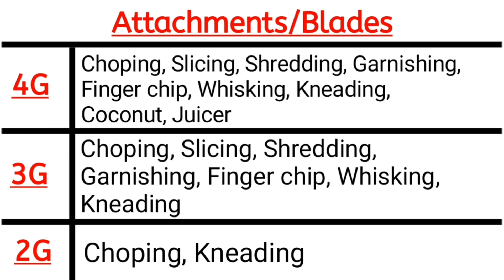MAGGI RIO 4G/3G/2G ALL-IN-ONE FOOD PROCESSOR ATTACHMENT FOR PREETHI BLUE LEAF GOLD GRINDER.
PREETHI ECO GOLD MIXER GRINDER (4G/3G/2G) ALL-IN-ONE FOOD PROCESSOR ATTACHMENT- A MAGGI RIO SERIES PRODUCT (UNIVERSAL)
4G/3G/2G ALL-IN-ONE FOOD PROCESSOR ATTACHMENT CAN EASILY FIT ON YOUR MIXER AND COMPLETE TEDIOUS KITCHEN TASKS LIKE DOUGH KNEADING, COCONUT SCRAPPING, AND ALL THE OTHER TEDIOUS JOBS LIKE SLICING, CHOPING, JUCING,  FINGER CHIPS, SHREDDING, WHISKING/ WHIPPING ETC.
THIS ATTACHMENT IS EQUIPPED WITH A UNIQUE GEAR BOX, WHICH HELPS TO REDUCE THE LOAD OF ATTA-MAKING & OTHER PROCESSES ON THE MIXER MOTOR.
COMPATIBLE WITH THE FOLLOWING BRANDS
1. BAJAJ
2. PRITHI
3. PRESTIGE
4. PREMIER
5. MURPHY RICHARDS
6. CROMPTON
7. RICO
8. ORIENT
9. INALSA
10. LIFE LONG
11. USHA
12. SOME MODELS OF HAVELLS & ALL MADE IN MUMBAI MIXERS
NOT COMPATIBLE WITH THE FOLLOWING BRAND MODELS
1. BAJAJ (WINNER)
2. MAHARAJA (ALL MODELS)
3. PRITHI (SPICE, ROYALE, POWER1, X PRO)
4. PANASONIC
5. JMJ (JUICER MIXER GRINDER ALL BRANDS)
6. *CAN BE FIXED ON PHILIPS WITH MODIFICATIONS
7. MIXER MADE IN AMBALA CITY
***FOR SUJATA MIXER GRINDERS. UNDER PROCESS***
ATTACHMENT AVAILABLE IN 4 CATEGORIES :
1) 4G  FOOD PROCESSOR ATTACHMENT (9 ATTACHMENT BLADES TOTAL)

2) 3G  FOOD PROCESSOR ATTACHMENT (7 ATTACHMENT BLADES TOTAL)

3) 2 IN 1 ATTACHMENT (2 ATTACHMENT BLADES TOTAL)

LINKS:-
4G FOOD PROCESSOR ATTACHMENT
3G FOOD PROCESSOR ATTACHMENT
2G FOOD PROCESSOR ATTACHMENT
 M. Swaraj Industrial & Domestic Appliances Pvt. Ltd.
Address : 4, Pearl Glass Compound, I. B. Patel Road, Goregaon East, Mumbai.400063. Maharashtra. INDIA